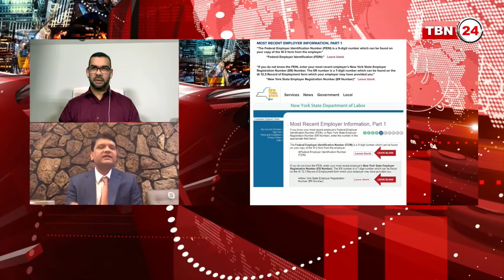TBN Analysis | EP 736 | বেকারত্বের সুবিধা